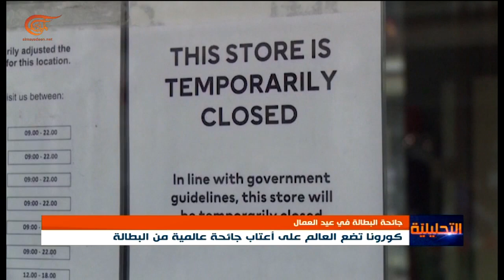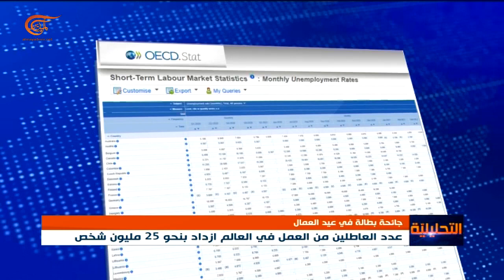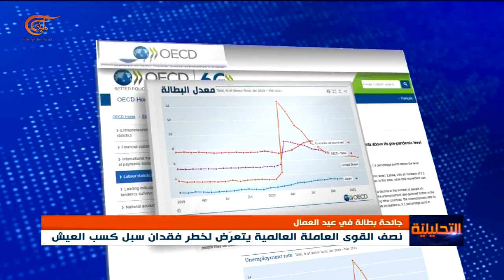كورونا تضع العالم على أعتاب جائحة عالمية من البطالة